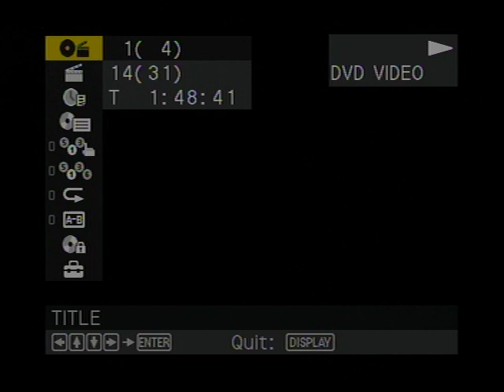KTIB Memories--5/25/2012-Dialogue-Gene Richard, Gibbens Robichaux, Ted Hofman plus Casey Myers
From 5/25/2012 here's another episode of Dialogue with host Gene Richard plus guests Gibbens Robichaux and Ted Hofman along with a call-in from Casey Myers (singer of "Let Freedom Ring").